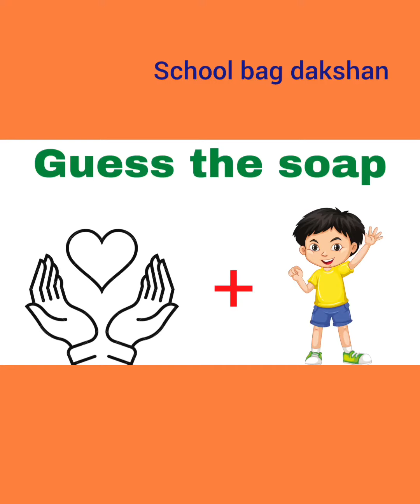Can you guess // Guess the Soap name //School bag dakshan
This video represents Guessing the soap names.
If u like this video please

indian soaps
soap names